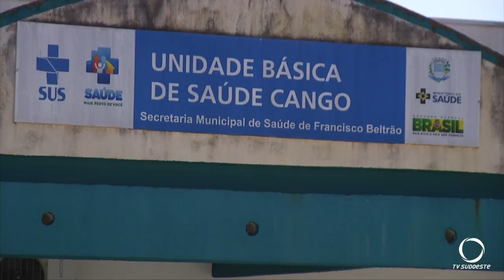Francisco Beltrão vacina adolescentes contra Covid